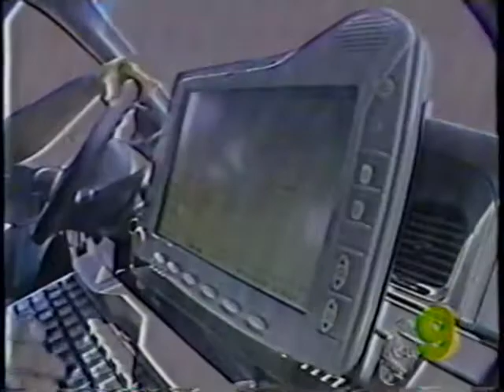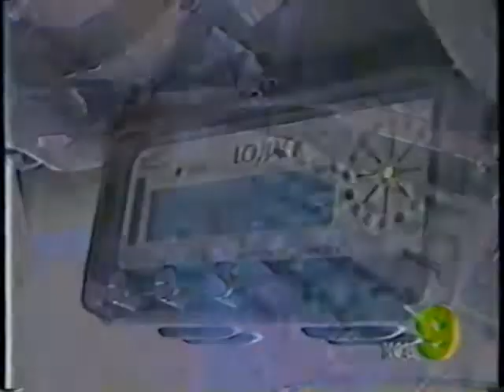My 15 Minutes of Fame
I was a Police Officer in the City of San Bernardino for over eight years. During that time I became well known for finding stolen vehicles. I was told at the time that I had become the best in the country. Toot Toot! of my horn.
"Evil prospers when good men do nothing."  John Philpot Curran, an 18th century Irish orator, politician, wit, lawyer and judge, who held the office of Master of the Rolls in Ireland.